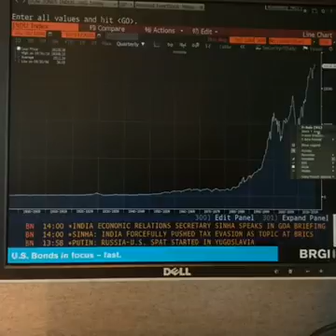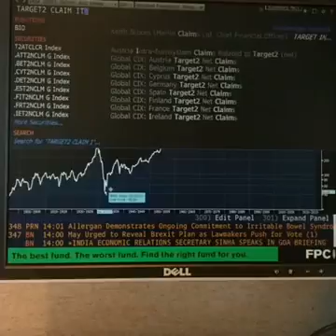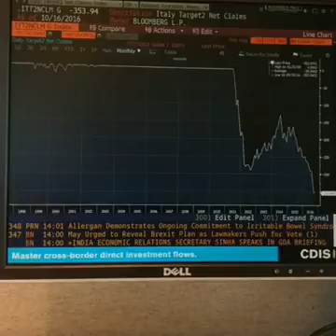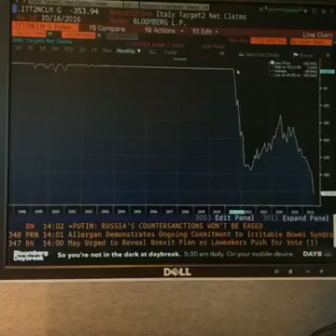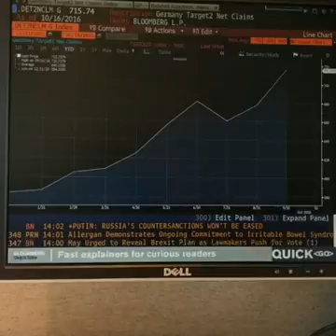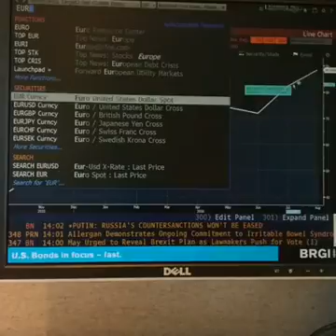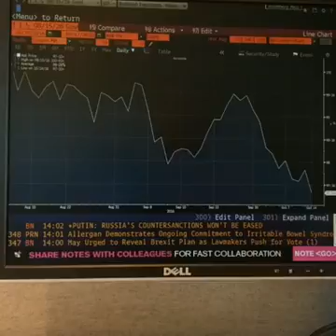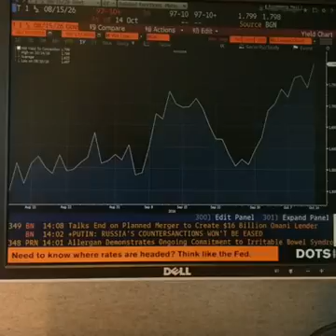Live met Bloomberg 001 | Waarom de eurocrisis nooit is weggeweest en meer grafieken!